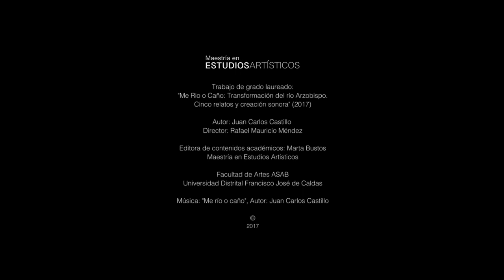Juan Carlos Castillo: Me Río o Caño. Transformación del río Arzobizpo...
Colección Magíster - Estudios Artísticos – Maestría en Estudios Artísticos, Facultad de Artes ASAB. Producción Audiovisual - Trabajos de grado meritorios. Tesis Laureada. “Me Río o Caño. Transformación del río Arzobizpo. Cinco relatos y creación sonora” (2017). Juan Carlos Castillo. Director: Rafael Mauricio Méndez. Editora de contenidos académicos: Marta Bustos.